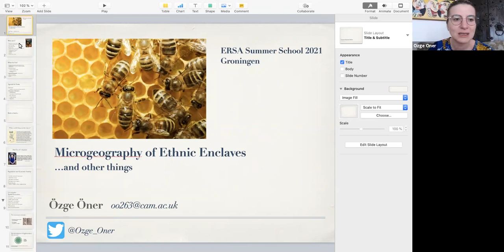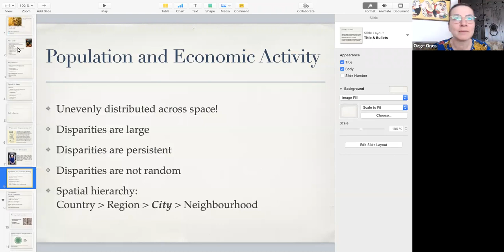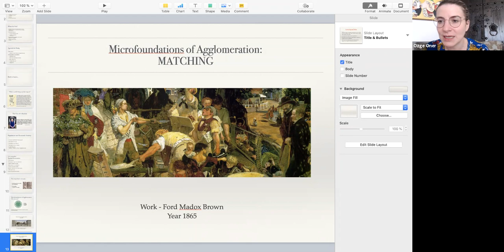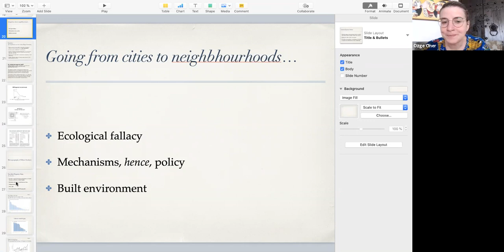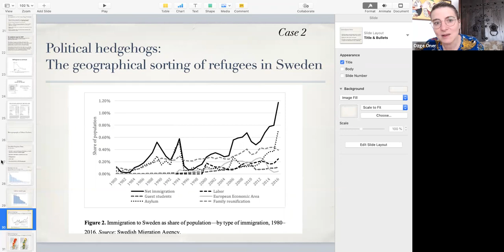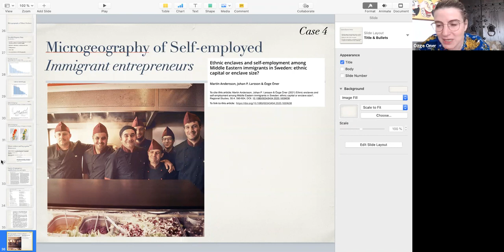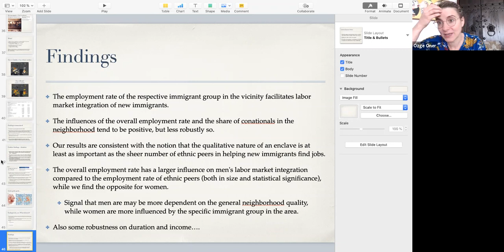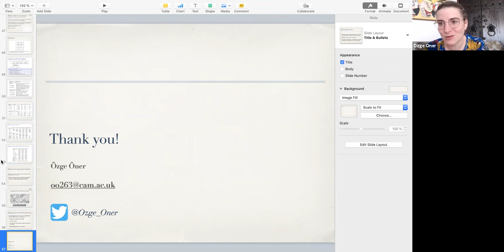34th ERSA Summer School lecture by Özge Öner, University of Cambridge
During the 34th ERSA summer school, Özge Öner has given a lecture with a topic "Microgrography of Ethnic Enclaves". Özge Öner is a former recipient of Handelsbanken Wallander postdoctoral scholarship in Sweden (2015), Young Investigator Award in Italy (2018), and she is the 2019 recipient of the Young Researcher Award in Sweden awarded by the Swedish Entrepreneurship Forum.